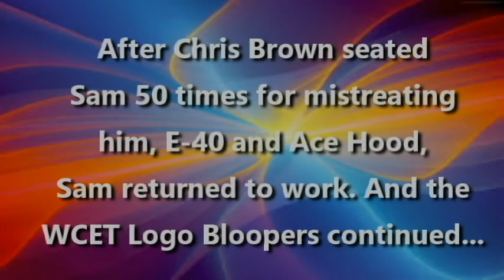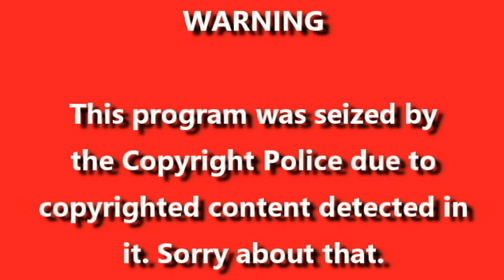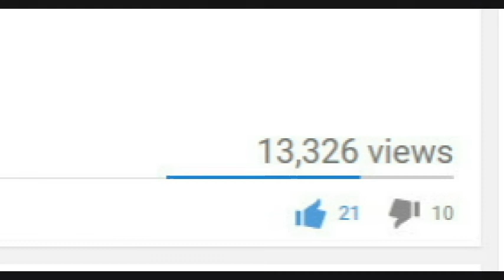[#448] WCET Logo Bloopers | Season 1 Episode 7 | Between the Bloopers/PBS Series Titles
A: Sam and his friends go through a set of bloopers which are user-requested.
B: Sam and his friends go through logos of several PBS program titles.

Special Guest Starring Nyami from Pop'n Music

Copyright (C)2017 Interglobal Network Television, LLC.

Special Thanks to TruCallingCBS202, Sailor Moon Rie Twilight Sunset Fan POE TWO, Taylor Enterprises, Martee Teves aka VGCP Gaming HD NODD TWO, Mewtwo, and SLN! Media Group for making this series possible! We appreciate all of your hard work, and we know you all can do it! Keep up the good work!

Credit to THX for the Deep Note SFX, WGBH for the 10-second clip from Nova and the Masterpiece Classic Intro, PBS for the Fall 1990 campaign's theme song and their theme song from 2009 (as well as their logo and the CET logo), Big Idea/DreamWorks for a 15-second clip from An Easter Carol, and others for their content contained in this video recording.

WARNING: Any rude comments, spam, and chain letters are expressly prohibited and will be removed by the user!